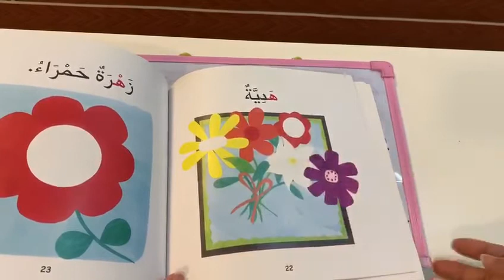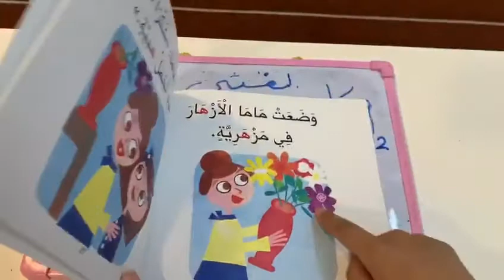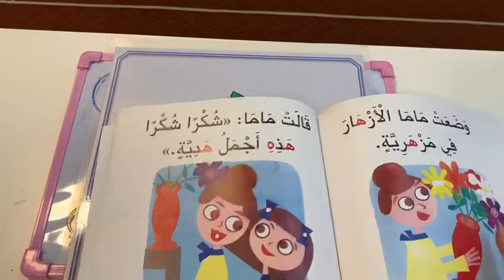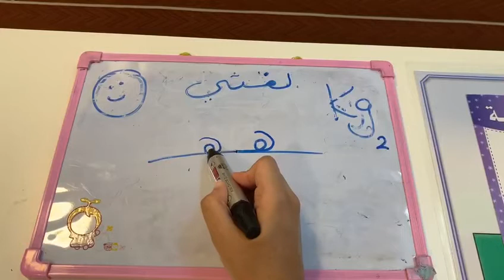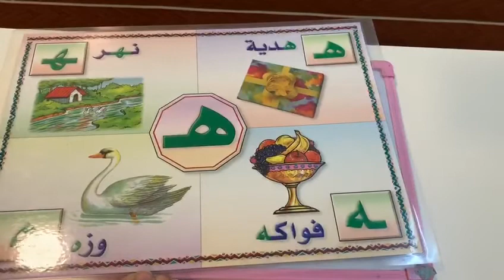لغتي - تمهيدي مبتدئ - التعرف على حرف الهاء(هـ) ص208